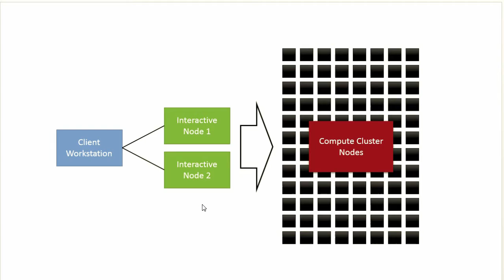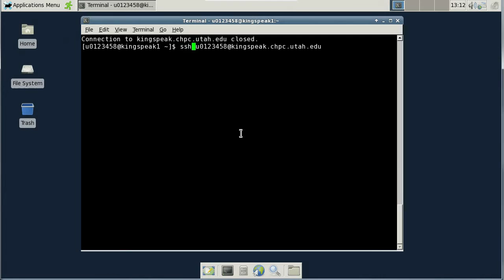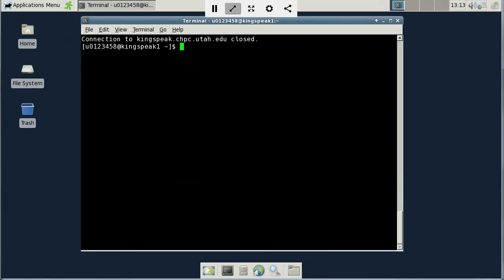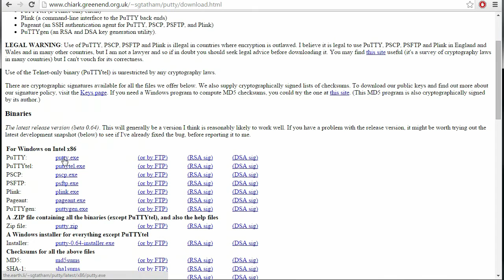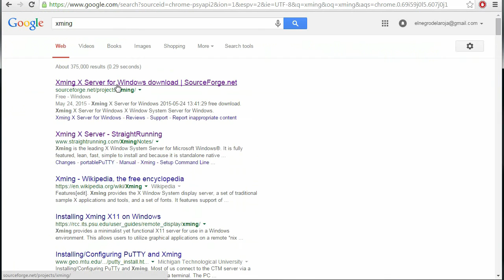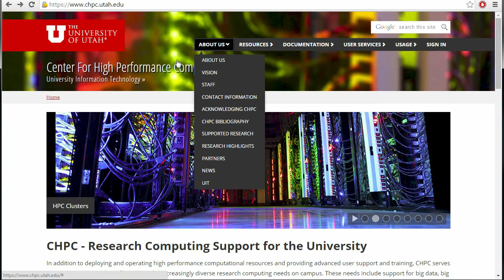Connecting to HPC Resources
In this tutorial Albert will discuss how to connect high performance computing cluster resources at CHPC.